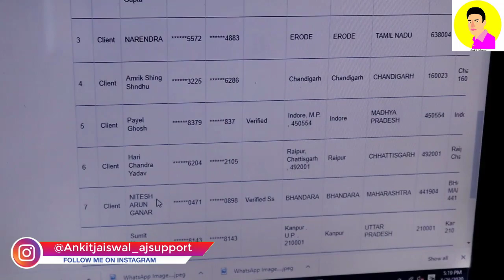2 महीने की कमाई 5 लाख 🔥😍 | New Business Ideas | Small Business Ideas | Best Startup Ideas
👉 how to start online business from home ? | Low Investment Business Ideas | Home Based Small Business Ideas

आज पुरे भारत में हजारो लोग हमारे साथ अपना खुद का व्यापार कर रहे हे  हमारी कंपनी 200 तरह की मशीने बनती हे आप अपने एरिया में मशीन लगाकर  खुद का  व्यापार लगाकर कचा मॉल खरीद कर उसे बनाकर मार्किट में आप अपने खुद के नाम से बेचे और अच्छा मुनाफा कमाए सबसे ज्यादा चलने वाले उद्योग
 🏆🏆ईट उद्योग (ईट बनाने का काम)🏆🏆

मसाला पाकिंग/स्क्रबर/चपल,हेयर,बैंड,पत्तल दोना,इस तरह के 200 उद्योग लगाकर बहुत छोटे इन्वेस्टमेंट से बहुत अच्छा मुनाफा कमा सकते हे
⛹️‍♂️⛹️‍♂️मसाला पाकिंग/स्क्रबर/चपल⛹️‍♂️⛹️‍♂️
लॉन्ग,राउंड बती
✈️✈️ हेयरबैंड ✈️✈️
पत्तल दोना
अधिक जानकारी के लिए हमारे All India Coustomer Care Number पर cell करे या whatup लिंक पर क्लिक करके जानकारी ले

Join Me.

2 महीने की कमाई 5 लाख 🔥😍 | New Business Ideas | Small Business Ideas | Best Startup Ideas
हद से ज्यादा चलने वाला लघू उद्योग | Low investment high profit business | Scrubber making business